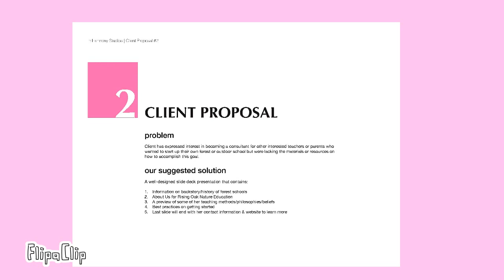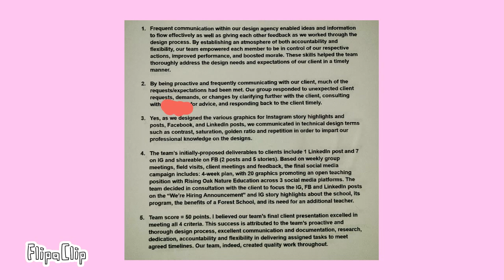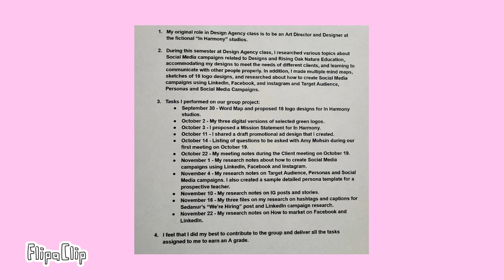My "In Harmony Studios" - Student Animated Portfolio film by RFART419 - 12-18-2021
This is my 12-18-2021 student animated portfolio film directed by me about "In Harmony" studios, a fictional design agency that I made as a student with a signature pink logo in it.

In addition, this animated video features "Rising Oak Nature Education", a small nature school for young children ages 4-12 years old which it is co-founded by Amy Mohsin and Tora Troop, which is located in San Jose, California in the United States.

This is also my last "In Harmony" studios animation portfolio so far as of 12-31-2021.

If you want to learn more about "Rising Oak Nature Education", please check out these websites at: